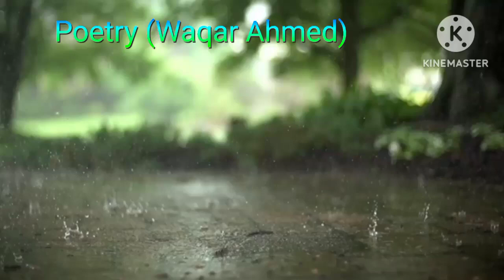Muj ko jannat Latest Poetry